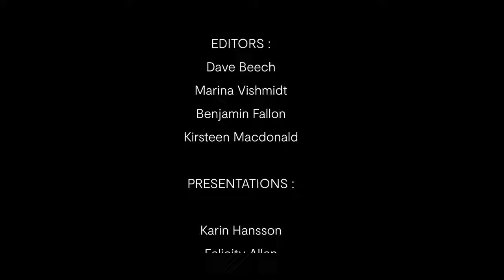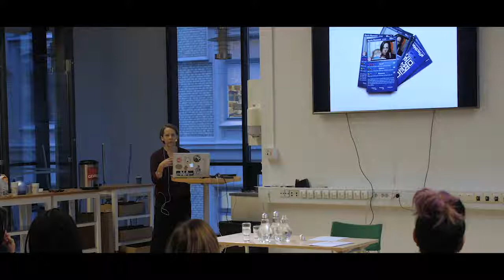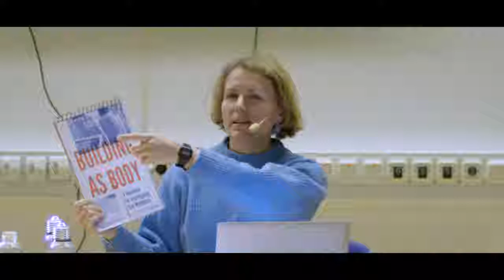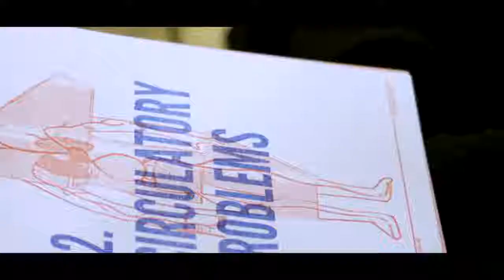PARSE Dialogue: Never (Off) Work!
Karin Hansson, Felicity Allen, Jenny Richards, Winnie Herbstein and
Björn Perborg with Kirsteen Macdonald and Marina Vishmidt at a Dialogue on Art and Work, hosted by PARSE on 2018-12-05 at Gothenburg University, Sweden. Photo and video by Camilla Topuntoli.

Work has become an urgent topic for the arts, humanities and the social sciences. The distinction between work and leisure has been smudged by new work patterns, new technologies that keep the worker permanently on the job, and by the extension of claims to what kind of activities ought to be waged. Within this the artist has been reclassified, no longer as an exception to capitalist work but as an exemplar of the 24/7 worker. This has also led to the recognition of a wide community of workers who support, supply and sustain artistic work. This dialogue and screening will explore the artworld as a workplace and the various ways in which art and work intersect.